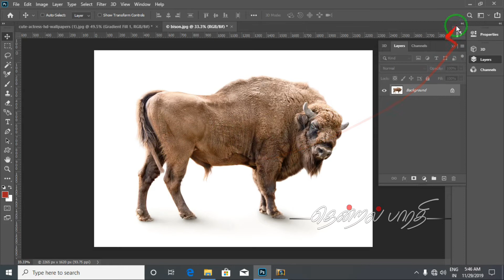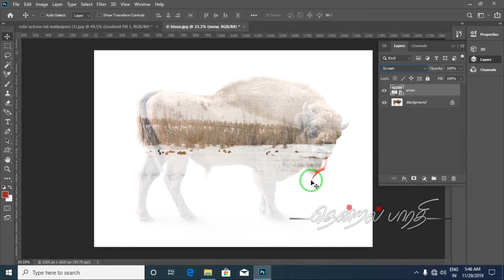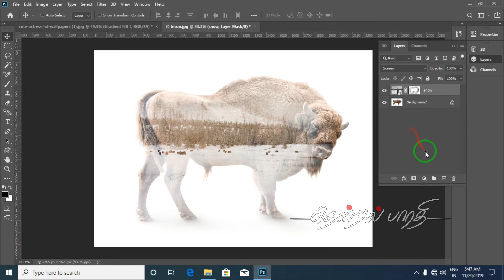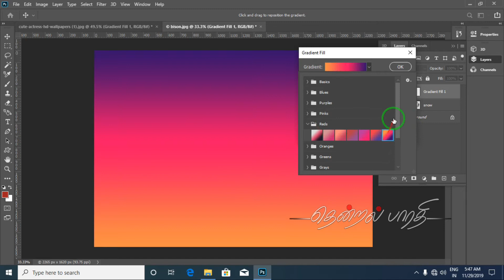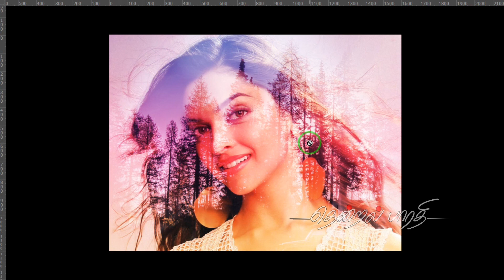Photoshop creative Double_Exposure in two steps | Explain in Tamil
►இந்த காணொளி மூலம் எளிமையாக  "DOUBLE EXPOSURE PICTURES"  எவ்வாறு உருவாக்குவது  என்று தமிழில்  விளக்கமாக கூறியுள்ளோம்.

►இந்த பதிவு உங்களுக்கு பயனுள்ள வகையில் இருக்கும் என நம்புகிறோம். காணொளி குறித்த உங்கள் கருத்துக்கள் வரவேற்கப்படுகின்றன. ! நன்றி.

►In this tutorial, we explain about How to create DOUBLE EXPOSURE PICTURE in two simple steps using photoshop.